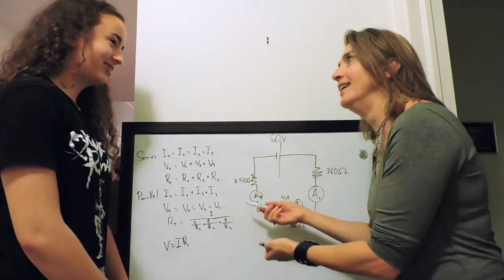TEDxMontrealWomen Oct 29, 2016 Trailer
Theme: It's About Time

filmed, edited and music by Natasha